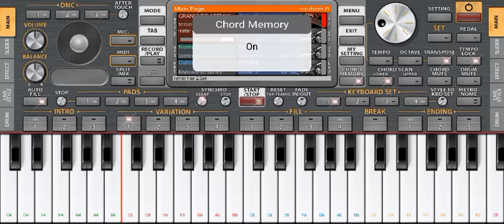AKU BUKAN JODOH NYA !